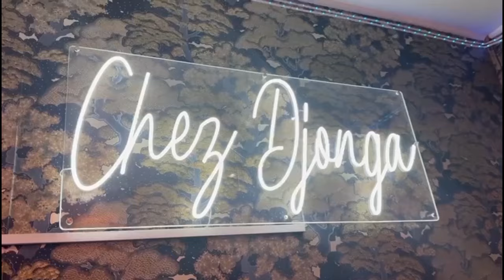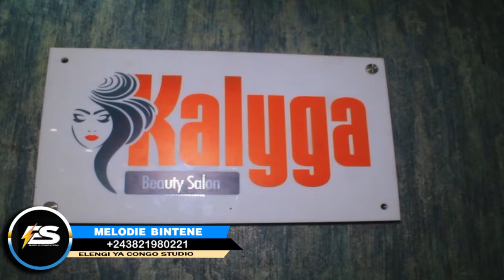PETIT FALLY EN LARME RECADRE FAMILLE LUMUMBA Et REPOND JAEL SHOW Et CELEO PRESTATION De FALLY A RFI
PRESTATION De FALLY A RFI PETIT FALLY EN LARME RECADRE FAMILLE LUMUMBA Et  REPOND JAEL SHOW Et CELEO